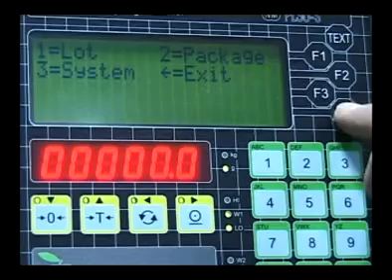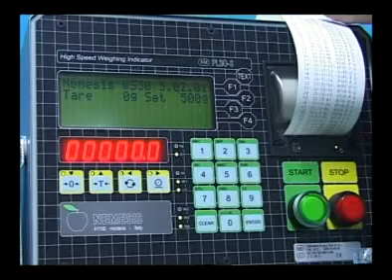Selezionatrice ponderale per formaggio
Selezionatrice ponderale per prodotti alimentari con espulsione prodotto difettoso. Maggiori informazioni disponibili sul nostro sito internet